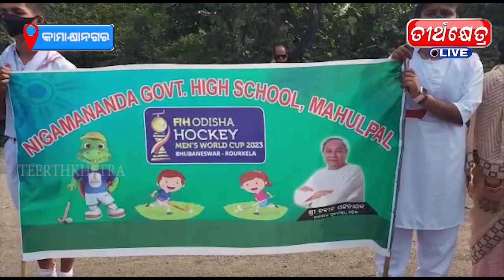ବିଶ୍ବ ହକି କପ୍ ଟ୍ରଫି କୁ କାମାକ୍ଷାନଗର ରେ ଭବ୍ୟ ସ୍ବାଗତ //teerthkhetra